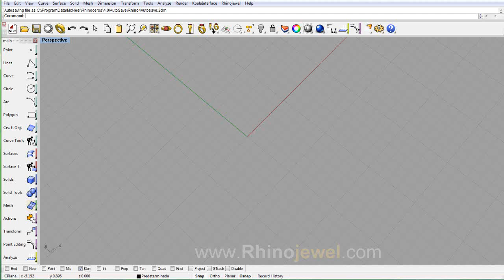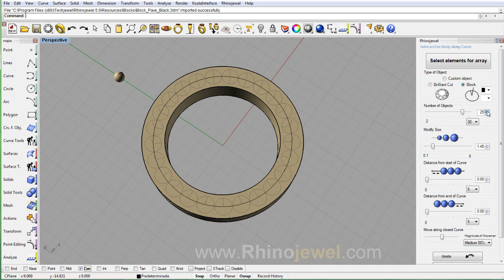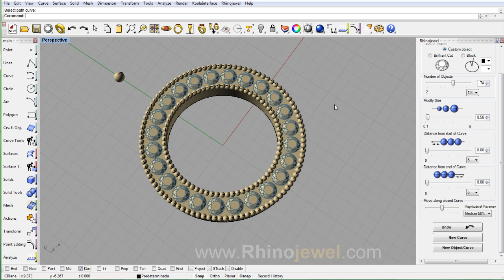Rhinojewel 5.0 - Interactive Array along Curve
The Interactive Array along Curve tool was added in a recent update of Rhinojewel. This is an enhanced version of the classic Rhino tool called Array along Curve. It has been developed bearing in mind the needs of creative jewelry designers, allowing more interactive control over the array thanks to a set of easy-to-use parametric sliders. With this tool you can array an object or gemstone along a curve and then visualize in real time how the result varies as you change the number and size of objects, the distance from the start/end of curve, or if you move the objects along the curve itself. When you are satisfied with a set of parameters you can apply them to more curves and then fine tune the adjustments.